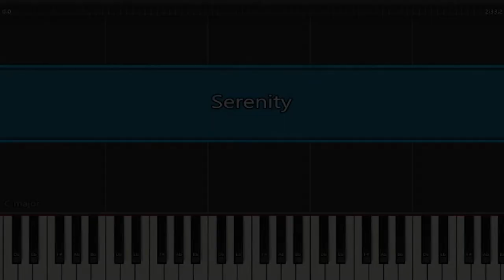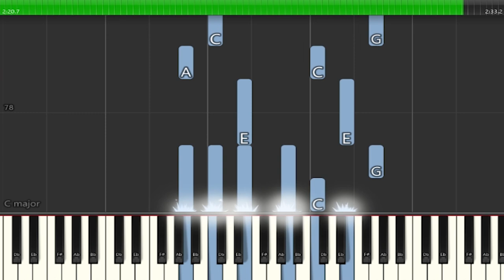Serenity (Synthesia Chords) (FREE TO USE)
Aight yan so this is my chord progression of Serenity!
You are free to use this in any way shape or form as long as you credit me!